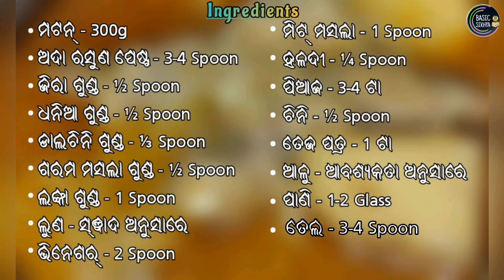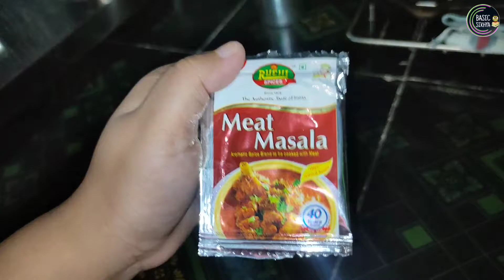ମଟନ ଆଳୁ ତରକାରି | Mutton Curry In Odia | Basic Sikhya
Hi
This video is on mutton curry,how I do mutton curry at my home.

Ingredients:-

ମଟନ୍ - 300g
ଅଦା ରସୁଣ ପେଷ୍ଟ - 3-4 Spoon
ଜିରା ଗୁଣ୍ଡ - ½ Spoon
ଧନିଆ ଗୁଣ୍ଡ - ½ Spoon
ଡାଲଚିନି ଗୁଣ୍ଡ - ⅓ Spoon
ଗରମ ମସଲା ଗୁଣ୍ଡ - ½ Spoon
ଲଙ୍କା ଗୁଣ୍ଡ - 1 Spoon
ଲୁଣ - ସ୍ଵାଦ ଅନୁସାରେ
ଭିନେଗର୍ - 2 Spoon
ମିଟ୍ ମସଲା - 1 Spoon
ହଳଦୀ - ¼ Spoon
ପିଆଜ - 3-4 ଟା
ଚିନି - ½ Spoon
ତେଜ ପତ୍ର - 1 ଟା
ଆଳୁ - ଆବଶ୍ୟକତା ଅନୁସାରେ
ପାଣି - 1-2 Glass
ତେଲ - 3-4 Spoon